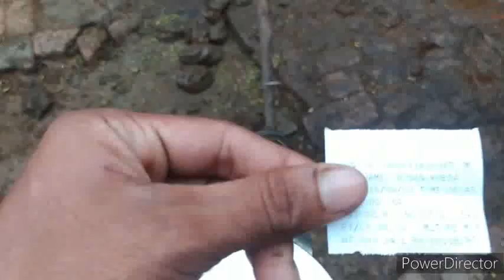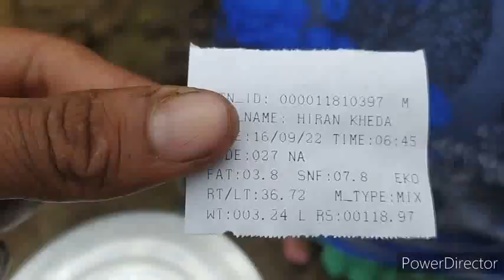माँ गाय का दूध निकालती हुई //Anshul Chauhan